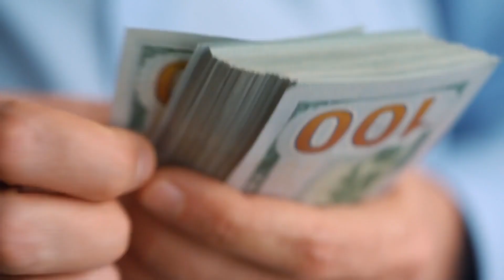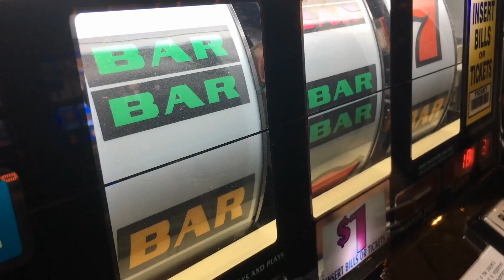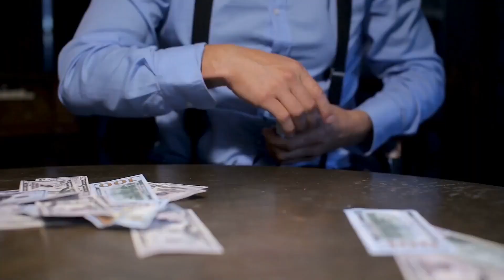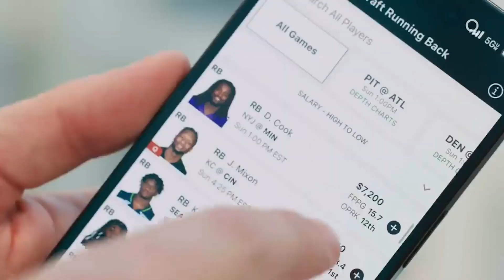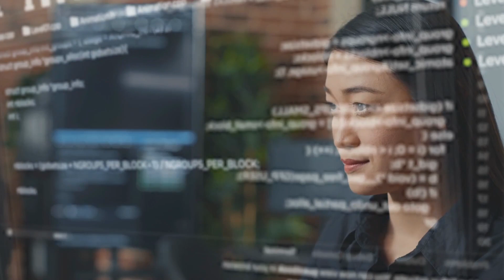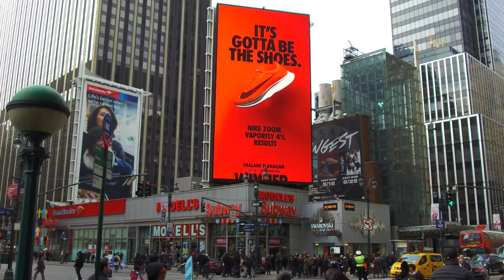The SECRET Plan of the Sports Betting Industry: A GUILTY Pleasure for Americans (Business NEWS 2023)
Sports betting has only been allowed in the United States for four years, but it is already enormous business. With two businesses dominating the sector, the dangers for users may outweigh the benefits.

The Thrilling World of Sports Betting: America's Guilty Pleasure Exposed!
How The Sports Betting Industry Is A Guilty Pleasure For Americans